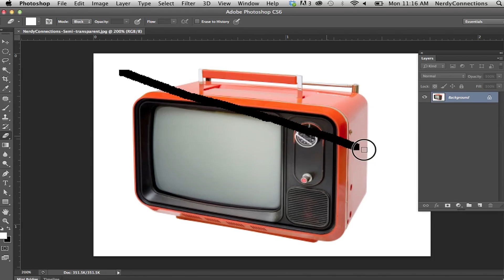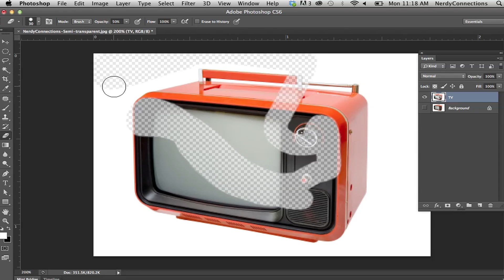How to Make a Picture Semi-Transparent Using Eraser in Adobe Photos... : Graphic Design & Photoshop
Making a picture semi-transparent using the eraser in Photoshop is something you can do by carefully adjusting the properties of certain parts of the image. Make a picture semi-transparent using the eraser tool in Photoshop with help from an expert with over 20 years of experience in Photoshop and Adobe Suite applications in this free video clip.

Expert: Michael Mondragon
Filmmaker: David Schaffer

Series Description: Modern day design is aided heavily by programs like Adobe Photoshop and Adobe Illustrator. Get tips on various aspects of design with help from an expert with over 20 years of experience in Photoshop and Adobe Suite applications in this free video series.